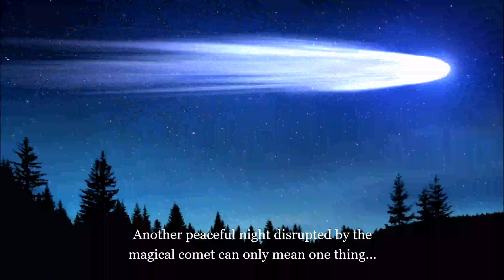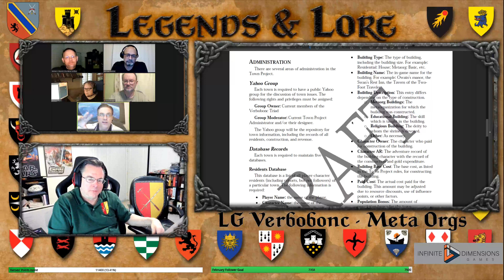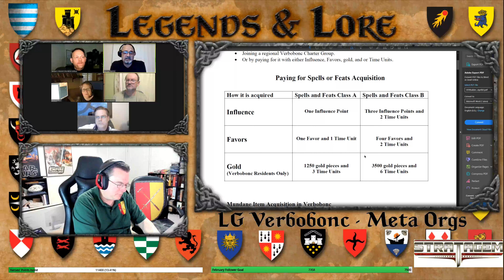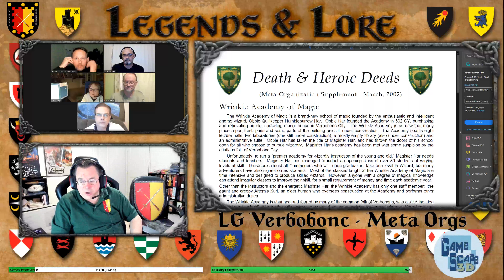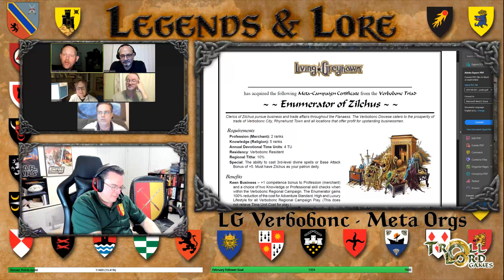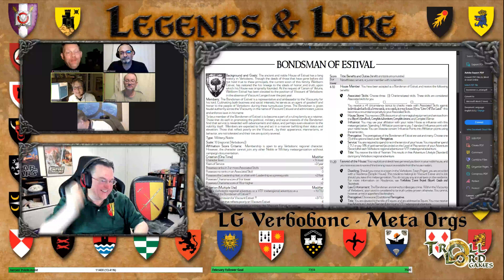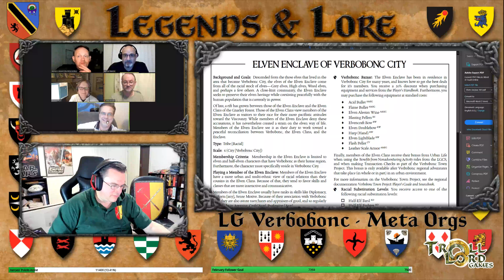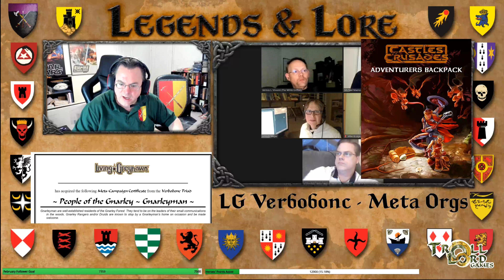Living Greyhawk - Verbobonc Meta Orgs: Legends & Lore #137!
Join Anna Meyer, Greyhawk Mike, Casey Brown, Vernon Vincent, Michael Maensa, and me for L&L #137: Living Greyhawk-Verbobonc Meta-orgs! We will discuss in depth groups from this era with special Triad guests.